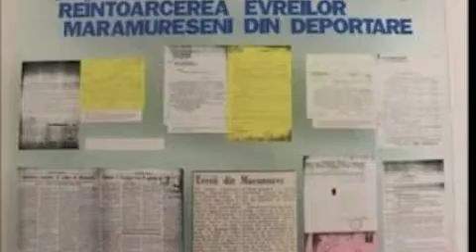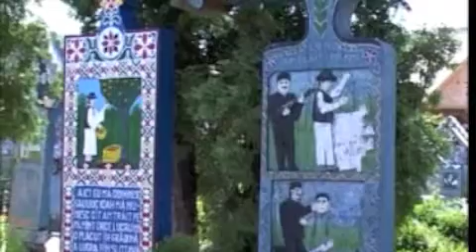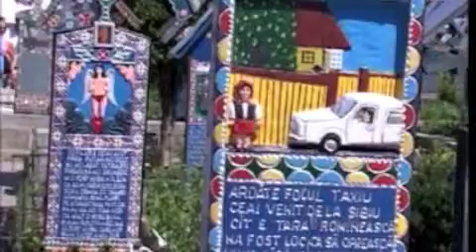ROUMANIE si proche, si méconnue 4/6